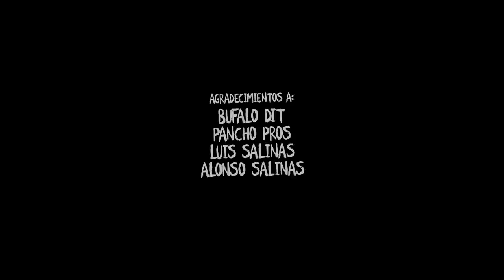Matiah Chinaski & Maldito Fen - Cactus al norte - Con DjRauloco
Matiah Chinaski & Maldito Fen
Presentan:
Cactus al norte con Dj Rauloco.
del Disco "Pareidolia".
017.

Los Responsables del video son:

Dirección & Producción: Cristóbal Cisternas

Dirección de Fotografia & Steadicam: Jorge Manzur.

JamaBros Crew:
Carmen Benito.
Cristobal Jamal.
Razativa Roots.
Mauricio Lopez.

Producción: Felipe Cisternas

Arte: Tamara Espoz

Grafica: Cristian Soto

Agradecimientos a:
Bufalo Dit
Pancho Pros
Luis Salinas
Alonso Salinas

LIBROS DE OCASION
SAN DIEGO 1117, SANTIAGO, CHILE

Don Hector Muñoz - Patricia Muñoz
Nefertiti.

JAMABROS.
MENTESABIACRU.
LAPERRERAPRO.